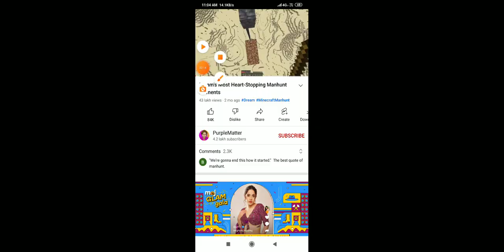Reat Dream op moments